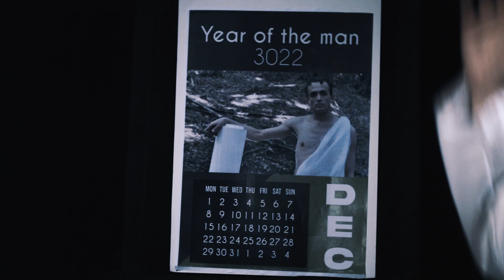Adam Susbe's Last Interview - Official Trailer (2022)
Luben Dilov
Dima Proykova
Mihaela Tyuleva, Tzvet Lazar, Garima Pareek,
Vancho Vassilev, Diana Spasova, Eliyan Arroyo,
Sonia Panova, Galya Petkova, Yana Ilieva,
Ralitsa Kodzhaandreeva, Anelia Naskova, Ivanka Kirova-Harry;
Lachezar Dimitrov - the Czech, Stefan Kutsarov, Johan Sugarev;